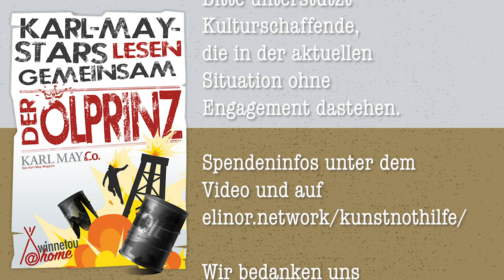Winnetou@home 08 – Roland Wichmann liest aus "Der Ölprinz"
Roland Wichmann (Karl-May-Museum Radebeul)
Der gelernte Werbekaufmann ist seit 2000 schauspielerisch in Sachsen tätig. Ab 2004 ist er freiberuflich in vielen verschiedenen Rollen (u. a. Carl Stülpner, Soldat Schwejk) zu sehen und über seine Website zu buchen. Im Karl-May-Museum führt er als Old Shatterhand durch die Ausstellung und er begleitet einen Spaziergang “Auf den Spuren von Karl May - Thematische Führung durch Radebeul”.

Die Aktion

Schauspielerinnen und Schauspieler nahezu aller Karl-May-Bühnen lesen aus Karl Mays „Der Ölprinz”. Sämtliche Akteure verzichten dabei auf eine Gage. Im Rahmen der Aktion macht KARL MAY & Co. auf die schwierige Situation vor allem der freischaffenden Schauspieler aufmerksam: Viele von ihnen haben durch die Absage monatelang keine Engagements, und auch andere Bühnen können durch die bekannten Restriktionen keinen Ersatz bieten.

Bitte helft mit einer Spende

Die Organisatoren von „Winnetou@home” empfehlen den Zuschauerinnen und Zuschauern, mit einer Spende die Aktion KunstNothilfe vom elinor.network und der GLS Bank zu unterstützen. Dort werden Kulturschaffende mit einer Soforthilfe unterstützt. Zu den Kuratoren der Aktion gehört u.a. Götz Otto, der 2005 in „Winnetou und das Geheimnis der Felsenburg” den Schurken Melton bei den Karl-May-Spielen in Bad Segeberg gespielt hat und auch Teil der Ölprinz-Lesung ist. Der Mescalero e.V. spendet selbst übrigens 250,- Euro an die KunstNothilfe.

Mehr Infos rund um das Karl-May-Magazin KARL MAY & Co. gibt es